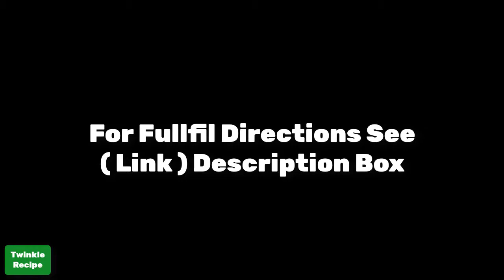Easy chocolate pudding recipe - Within 15 Minutes | twinkle recipe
Twinkle World is a life hack video channel.

We are searching for a real world |
You will get here everything which most important your daily life.
video category :
1. Science & technology.
2. World information.
3. Digital Tech.
4. Tips & Tricks.
5.  Daily life hacks.
6. Recipe
7. Product Review